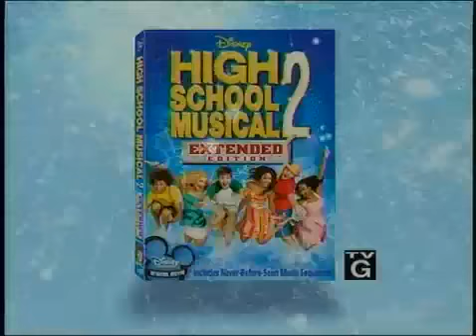Commercial For "High School Muscial 2"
Ashley did a commercial for "HSM2"